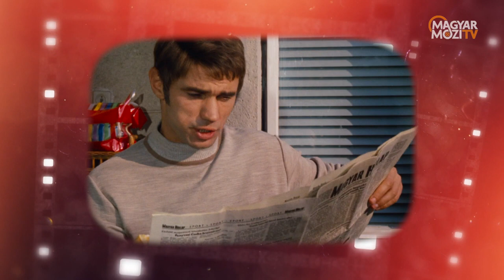MM23 10412 126 111 mmm koncz gabor WEB